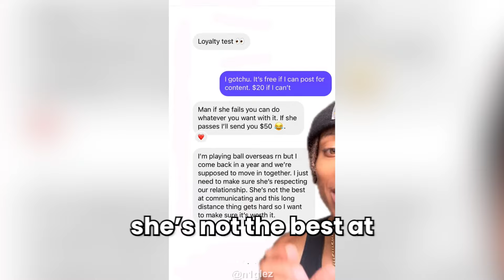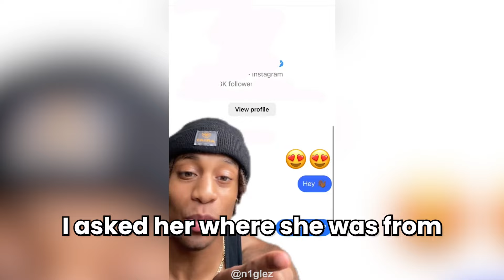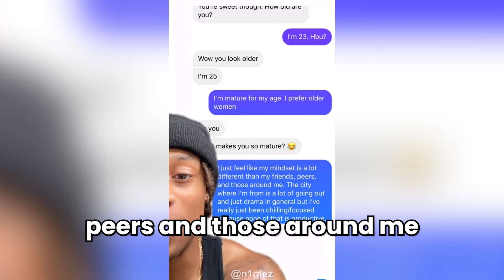Man Catches Girlfriend With GENIUS Trick...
Man Catches Girlfriend With GENIUS Trick... Hosted by Brad an ex-professional Rugby player turned full time YouTuber and inspired by Alpha Reacts, ARAKO TV, MGTOW, The Poor Mans Podcast Reacts.. Be sure to watch the entire video ;)

Man KICKS OUT His Wife After DNA Test Proves He's Not The Father Of Their Child...

If you are a content creator who has been featured and would like to be credited differently, for copyright purposes or would like to be removed, please don't hesitate to contact me at and I will happily do that for you.